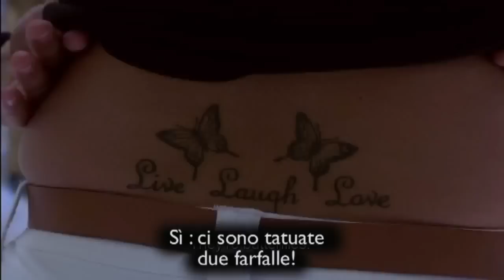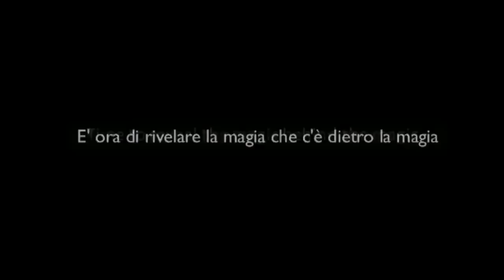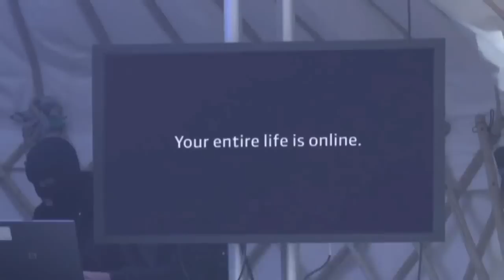OPEN YOUR MIND! - Spot belga Dave mind reader ITA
I social network vanno utilizzati con cura, evitando di rilevare dati sensibili e di fornire troppe informazioni. Un precetto che sentiamo ripetere spesso, ma alla cui applicazione non prestiamo sempre particolare attenzione. Un grave errore, i cui rischi sono messi ampiamente in evidenza in uno spot belga che sta facendo il giro del web.

"La vostra vita è interamente online": è l'inquietante conclusione del video che potete vedere a margine del post. L'intreccio architettato dagli autori è molto semplice, ma quanto mai efficace. Un finto mago, Dave, si propone di leggere la mente a ignari passanti che si prestano al gioco, pensando di diventare protagonisti di un nuovo programma televisivo. La gente rimane stupita dalle rilevazioni effettuate dal finto mago (tra cui anche alcuni numeri di conto!). Solo alla fine scoprono che quelle informazioni sono disponibili in rete. E a diffonderle sono stati proprio i legittimi proprietari.

📝 Credits: Tutti i contenuti mostrati in questo video appartengono ai rispettivi proprietari.